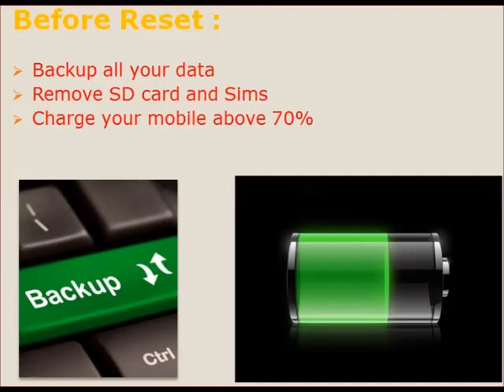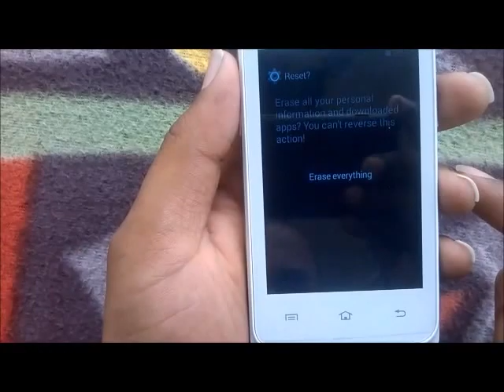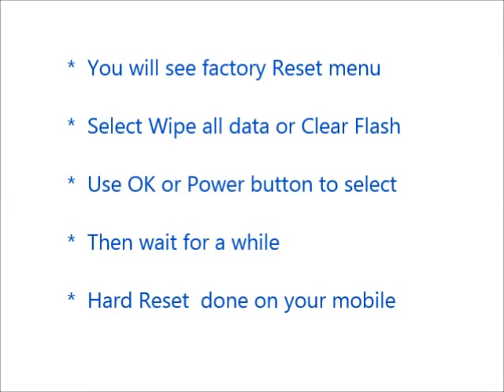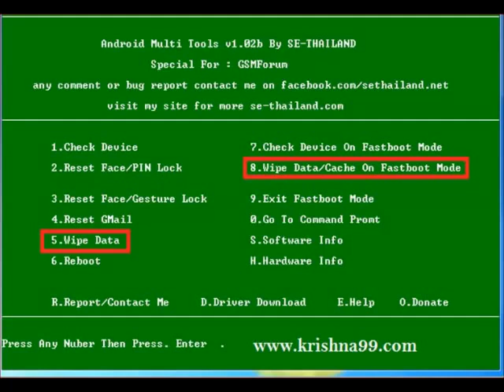How to Hard Reset Sony Xperia TX and Forgot Password Recovery, Factory Reset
Sony Xperia TX hard reset, factory reset, forgot password recovery without lose data etc. You can reset any android mobile after watching this video. If you can not reset your mobile phone after watching this video, Feel free to visit our

Contents of this video :

1) Sony Xperia TX Mobile hard reset

2) Any android mobile hard reset and factory reset

3) Android mobile phone factory reset from menu

4) Forgotten mobile password, tablet password recovery

5) Sony Xperia TX Pattern unlock procedure

6) Pin change without losing data

7) Hard reset with Android tools drivers (Also in fast boot mode)